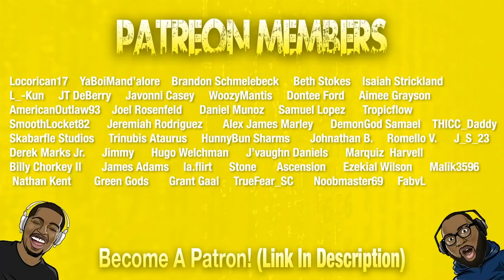LUFFY VS GOKU RAP BATTLE | @rustage ft. Shao Dow REACTION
Today we're reacting to LUFFY VS GOKU RAP BATTLE | RUSTAGE ft. Shao Dow